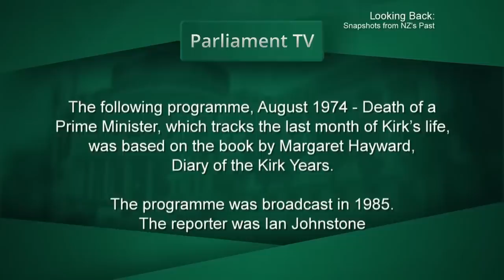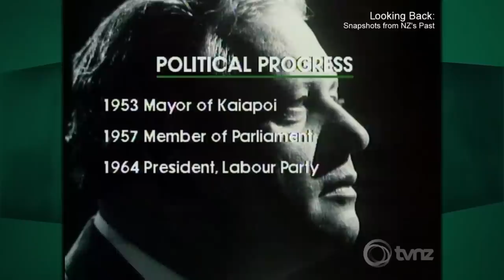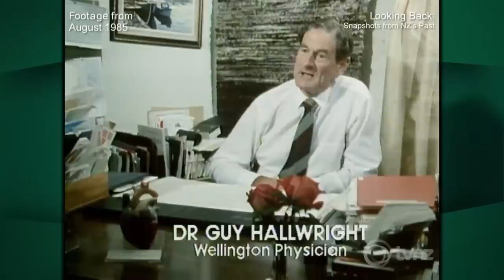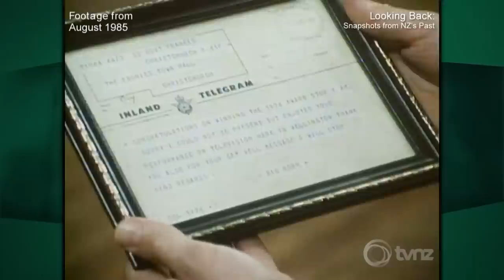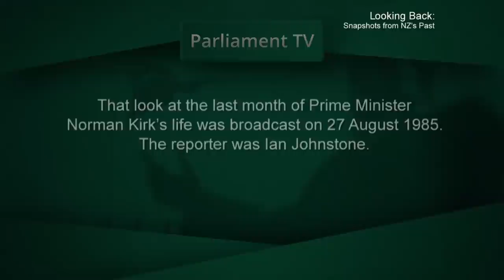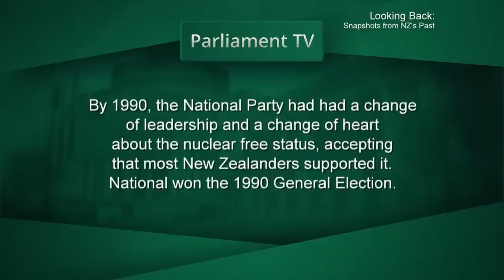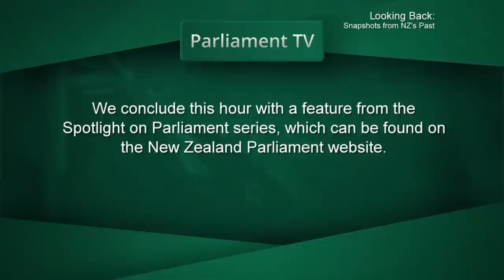Looking Back - Episode 5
A look at the last month of Prime Minister Norman Kirk’s life, followed by a Frontline interview with Deputy Prime Minister Don McKinnon about his 1991 Anzac Day speech in London.

‘Looking Back’ comprises 20 episodes diving deep into New Zealand’s past, via archived footage from TVNZ. The series delivers a range of stories from New Zealand’s political history, alongside snippets showcasing the country’s culture from over the years.